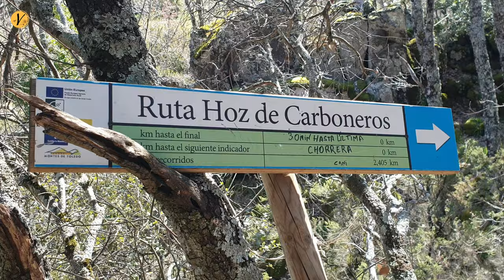Cascadas y naturaleza en la Hoz de Carboneros (Hontanar, Toledo) - RUTAS de SENDERISMO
DATOS DE LA RUTA:
- Distancia: 8 kilómetros
- Tiempo: 2 horas 34 minutos
- Nivel: Medio
- Circular: No

EXPLICACIÓN DE LA RUTA:
Una de las rutas más bonitas en los montes de Toledo es la Hoz de Carboneros, un recorrido de tan solo 8 kilómetros que te robara el corazón por la frondosidad de su vegetación, si biodiversidad y sobre todo, la gran cantidad de cascadas procedentes de las aguas del arroyo del Torcón, que aqui nos encontraremos.